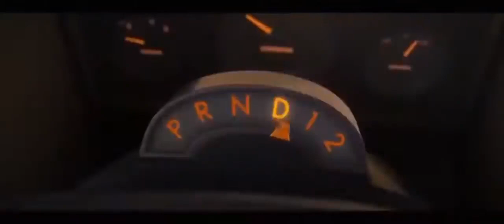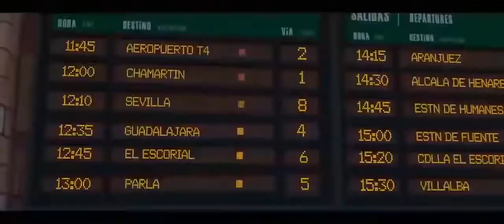O TOURO FERDINANDO 2 FILME INFANTIL COMPLETO DDESENHO PARA CRIANÇAS